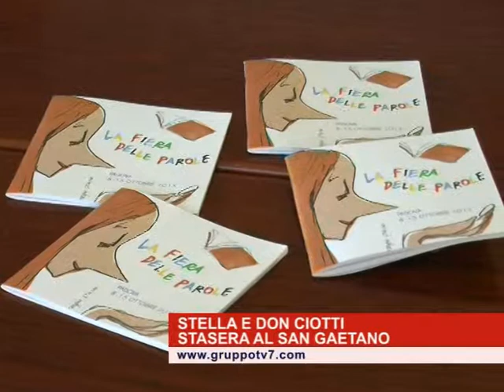Gianantonio Stella e Don Ciotti al Centro Culturale San Gaetano di Padova